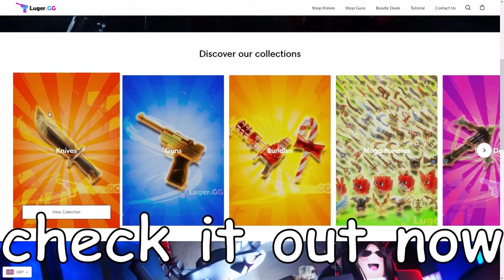MM2 builderman Vs Teamers (Admin)